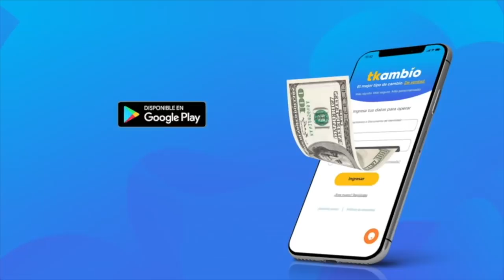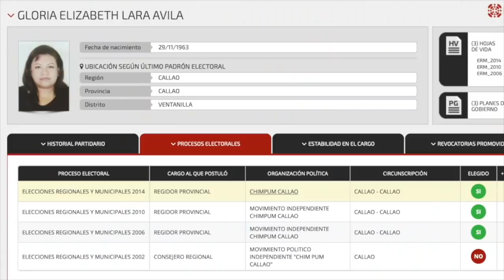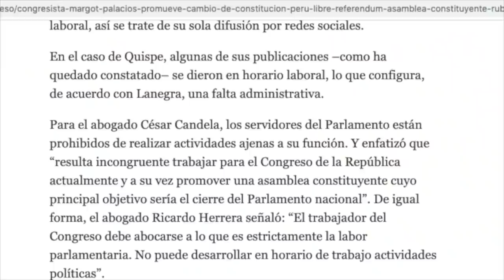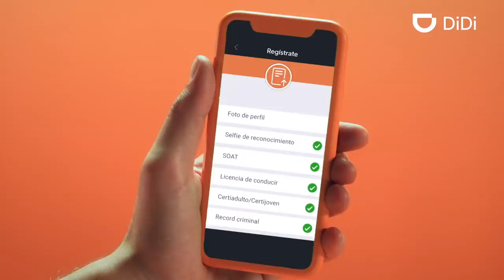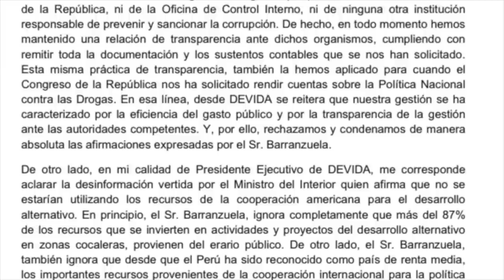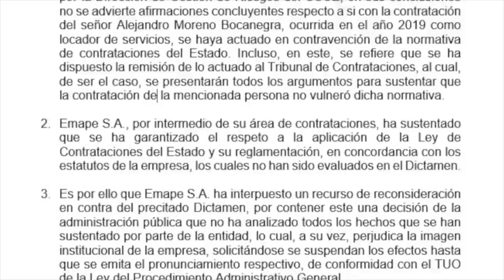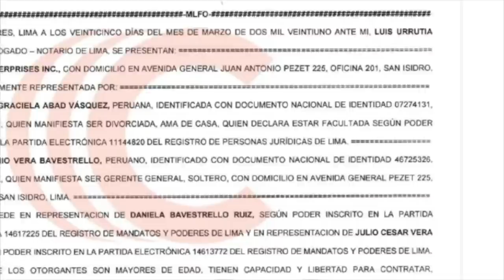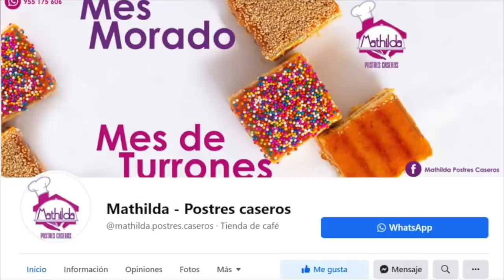LaEncerrona AMPAY: El ex dueño de ATV activa su offshore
¿Quién fiscaliza a los fiscalizadores? Hurgamos en más contratos polémicos del Congreso. No solo aportantes de campaña han conseguido chambita... también gente como Karina Beteta.

MIENTRAS TANTO: Más destapes de los Pandora Papers: el ex dueño de ATV, el fugado Julito Vera Abad, reactivando una offshore ESTE año. ADEMÁS: Buenas noticias económicas, para variar.

Y... Por el mes morado, esta semana y la próxima tenemos unos cherrys especiales: TURRONES de Doña Pepa. Sorpréndanse con la variedad disponible.